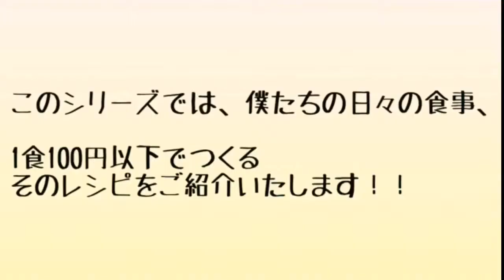100円料理動画〜マスタード塩焼きそば